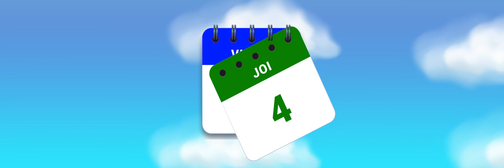Trupa Planeta Clounella - Zilele Saptamanii | Desene Animate pentru Copii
Ascultare placuta!
Daca va plac povestile, cantece, dansurile sau jocurile noastre,  sa dati LIKE si sa va ABONATI.
Va multumim!

🎯 Dacă doriți dați like sau follow paginii noastre:
Urmareste-ne si pe: